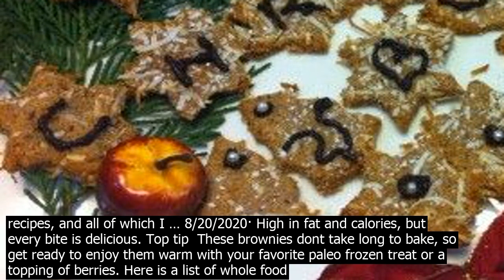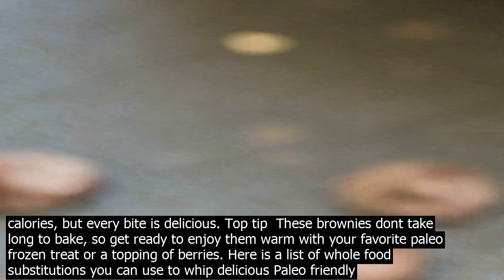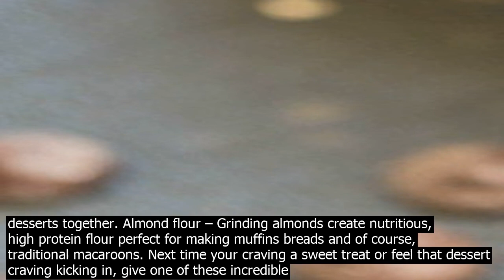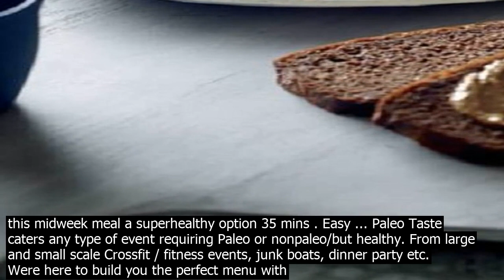High protein paleo desserts high protein paleo desserts recipes and paleo baking recipes a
High protein paleo desserts recipes and paleo baking recipes are probably the cleanest treats you could ever indulge in. Paleo protein bars, paleo smoothie recipes, paleo protein shake, paleo protein balls, and paleo cake recipes are all some of the best paleo recipes, and all of which I … 8/20/2020· High in fat and calories, but every bite is delicious. Top tip  These brownies dont take long to bake, so get ready to enjoy them warm with your favorite paleo frozen treat or a topping of berries. Here is a list of whole food substitutions you can use to whip delicious Paleo friendly desserts together. Almond flour – Grinding almonds create nutritious, high protein flour perfect for making muffins breads and of course, traditional macaroons. Paleo Fruit Desserts. Lets take a look at some of the most delicious paleo fruit desserts that you can enjoy on the paleo diet without cheating. Remember that there is no cheating on the paleo diet, no cheat meals, no cheat days, and just no cheating of any kind allowed on the paleo diet. Next time your craving a sweet treat or feel that dessert craving kicking in, give one of these incredible paleo dessert recipes a try! Theyre all glutenfree, dairyfree and grainfree and use natural ingredients for extra nutrition and goodness. Enjoy! All of these easy desserts are really... The Paleo Diet cuts out a lot of junk often used in desserts but that doesnt mean great tasting desserts are off the table. Whether youre on the Paleo Diet, or diet eating healthy, its still possible to have desserts that wont wreck your progress and wont leave you feeling like youve put on a 10 pounds. 12/18/2018· Its nice and chewy and high in protein with a whopping 20 grams per serving. Per serving  124 cal, 3 g fat 1 g sat, 2 g carbs, 0 g sugar, 750 mg sodium, 0 g fiber, 20 g protein Get the recipe ... 4/1/2020· Eggs show up often in Paleo cooctions as a substitute, but can certainly be enjoyed on their own. This recipe from Paleo Leap will teach you the art of the hardboiled egg and how to cook them to perfection each and every time. Hardboiled eggs are a dirt cheap source of protein that you can eat for breakfast or as a midday snack. 10/12/2017· Paleo dieters can enjoy this granola recipe in the morning with almond or hemp milk, or as a snack during the day. Its packed with fiber thanks to the almonds, cocot, and pumpkin seeds. One ... Turkey is the ultimate healthy, feelgood food  low in fat but high in protein. Jazz it up with a spicy salsa 40 mins . Easy . Spicy Cajun chicken quinoa. 169 ratings 4.4 out of 5 star rating. Proteinpacked quinoa makes this midweek meal a superhealthy option 35 mins . Easy ... 8/20/2020· High in fat and calories, but every bite is delicious. Top tip  These brownies dont take long to bake, so get ready to enjoy them warm with your favorite paleo frozen treat or a topping of berries. Here is a list of whole food substitutions you can use to whip delicious Paleo friendly desserts together. Almond flour – Grinding almonds create nutritious, high protein flour perfect for making muffins breads and of course, traditional macaroons. Next time your craving a sweet treat or feel that dessert craving kicking in, give one of these incredible paleo dessert recipes a try! Theyre all glutenfree, dairyfree and grainfree and use natural ingredients for extra nutrition and goodness. Enjoy! All of these easy desserts are really... 4/1/2020· Eggs show up often in Paleo cooctions as a substitute, but can certainly be enjoyed on their own. This recipe from Paleo Leap will teach you the art of the hardboiled egg and how to cook them to perfection each and every time. Hardboiled eggs are a dirt cheap source of protein that you can eat for breakfast or as a midday snack. The Paleo Diet cuts out a lot of junk often used in desserts but that doesnt mean great tasting desserts are off the table. Whether youre on the Paleo Diet, or diet eating healthy, its still possible to have desserts that wont wreck your progress and wont leave you feeling like youve put on a 10 pounds. 12/18/2018· Its nice and chewy and high in protein with a whopping 20 grams per serving. Per serving  124 cal, 3 g fat 1 g sat, 2 g carbs, 0 g sugar, 750 mg sodium, 0 g fiber, 20 g protein Get the recipe ... The paleo diet may help you lose weight and gain energy. These filling and tasty paleo snacks fit the guidelines of the diet — for under 200 calories each. 10/12/2017· Paleo dieters can enjoy this granola recipe in the morning with almond or hemp milk, or as a snack during the day. Its packed with fiber thanks to the almonds, cocot, and pumpkin seeds. One ... Turkey is the ultimate healthy, feelgood food  low in fat but high in protein. Jazz it up with a spicy salsa 40 mins . Easy . Spicy Cajun chicken quinoa. 169 ratings 4.